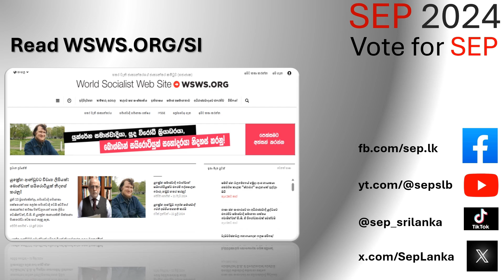සසප කොලඹ, යාපනය සහ නුවරඑලිය දිස්ත්‍රික්ක වලින් පාර්ලිමේන්තු මැතිවරනයට ඉදිරිපත් වෙයි.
සසප දේශපාලන මන්ඩල සභික විලානි පීරිස් දැක්වූ අදහස්